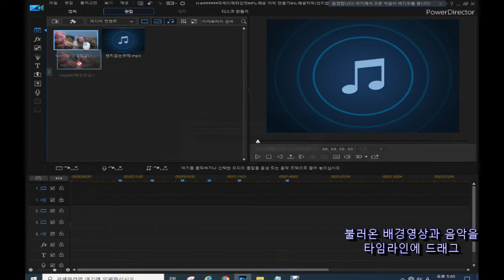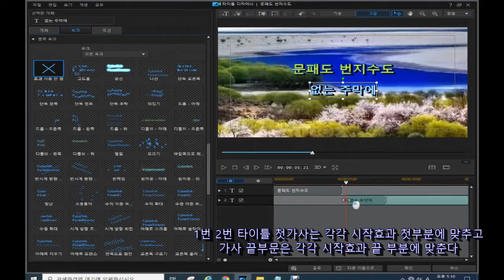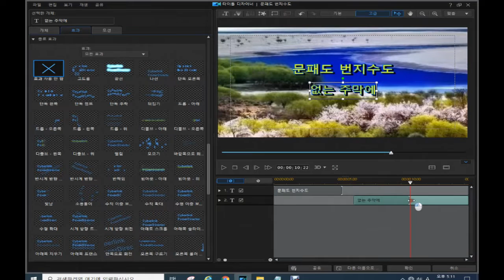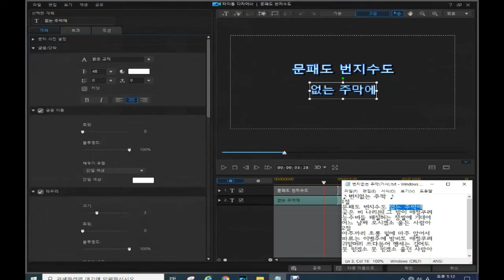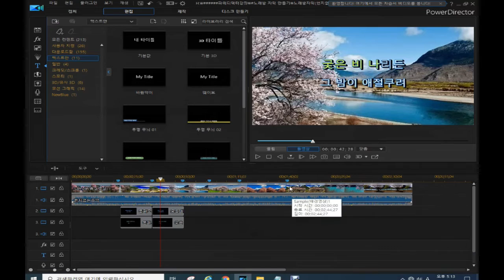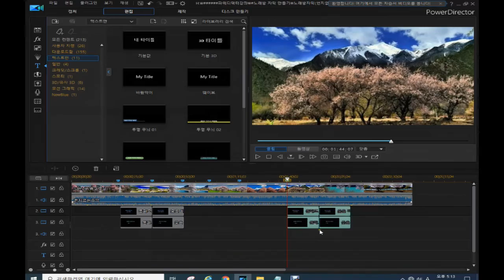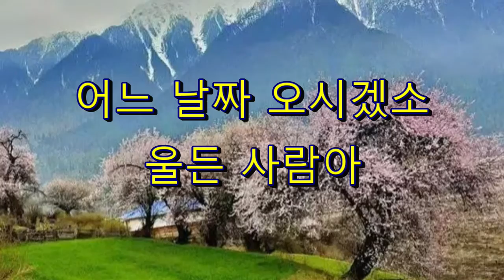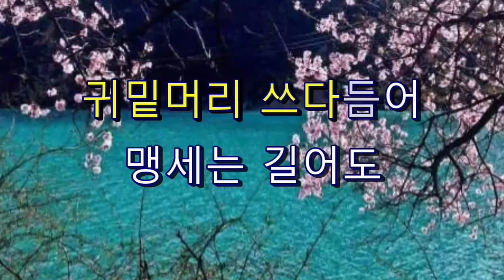노래방 자막 효과 만들기/파워디렉터 강좌 기초 다지기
*악기 연주 영상에 가사 자막을 노래방 자막 효과를 만드는 강좌